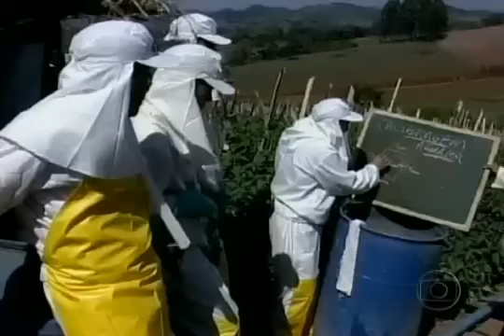Agricultores são treinados para evitar intoxicações nas lavouras de tomate Carmópolis-MG